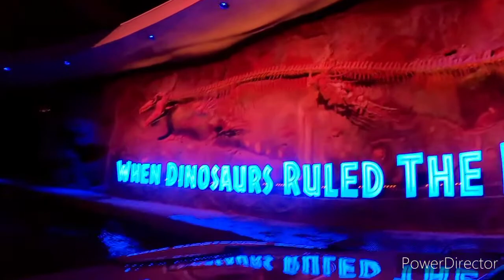Jurassic World the ride Nighttime POV first time riding it at night!!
in this video I finally got to ride Jurassic world the ride at Nighttime it was so awesome but sadly the indominus Rex wasn't out in the final scene it was done for the night so that's why it did not show up just only the T-Rex but I had fun at Universal Studios Hollywood

make sure to consider to subscribe to the channel I'll be posting the construction update and vlog sometime this week turn on those notification bells so you don't miss out on new video 👍